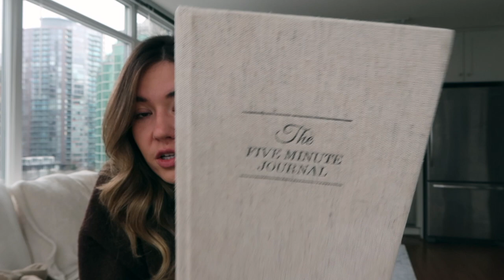Best Purchases of 2021